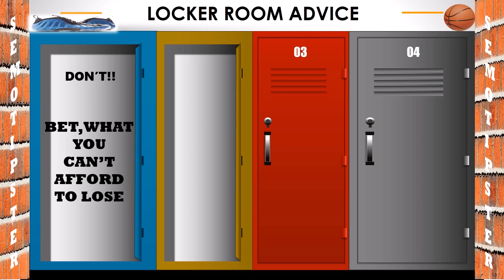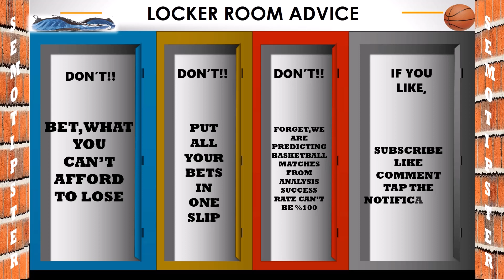Basketball Predictions Today|NBA Picks Today|Euroleague|Basketball Betting Tip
NBA Picks Today & NBA Predictions Today & Euroleague Predictions & Basketball Champions League Predictions & Eurocup Predictions:
-Crvena Zvezda vs Alba Berlin
-Zalgiris vs Partizan
-Baskonia vs Virtus Bologna
-Real Madrid vs Bayern Munich
-Asvel Lyon vs Panathinaikos
-Boston Celtics vs Cleveland Cavaliers
-Miami Heat vs Chicago Bulls
-Dallas Mavericks vs Minnesota Timberwolves
-Denver Nuggets vs Brooklyn Nets
-Portland Trailblazers vs Utah Jazz
-Sacramento Kings vs Oklahoma City Thunder
-Los Angeles Clippers vs Golden State Warriors